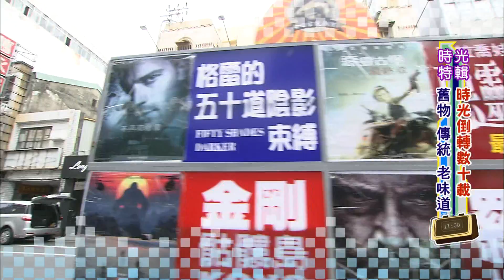第345集 ~ GO GO TAIWAN ~ 時光特輯 ~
如果可以時光倒轉，你想旅行去哪個年代？
布袋戲風迷全台、藏鏡人笑傲八方的時刻？
還是用老派方式約會看電影，而戲院海報依舊手繪的歲月？
又或者，你想體驗「純的」理容院裡，
山本頭或西裝頭那昔日老紳士的帥氣？
不需要具備穿梭時空的能力，也可以來一趟穿梭時空的旅行。
跟著Go Go Taiwan，一起把時鐘往前調，
回溯記憶中的經典日常與懷舊滋味！